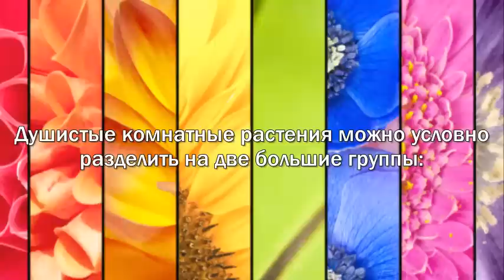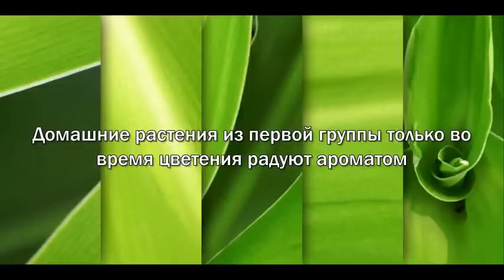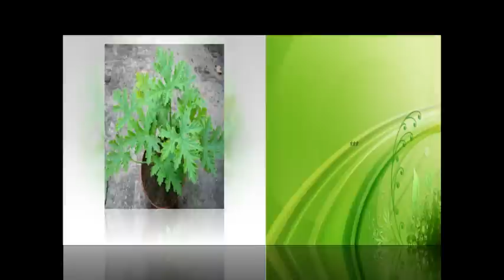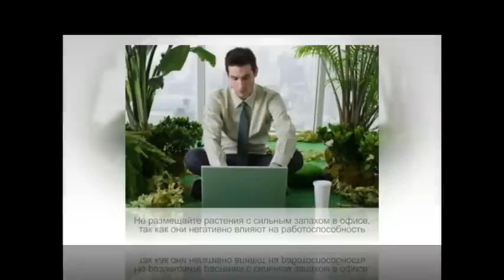АРОМАТНЫЕ комнатные растения | Самые душистые цветы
Внимание!
Это далеко не полный перечень душистых цветущих и декоративно-лиственных комнатных растений.